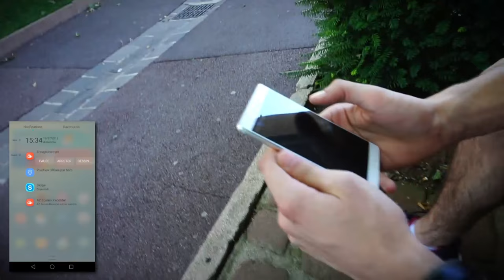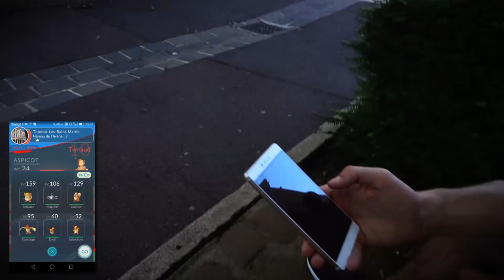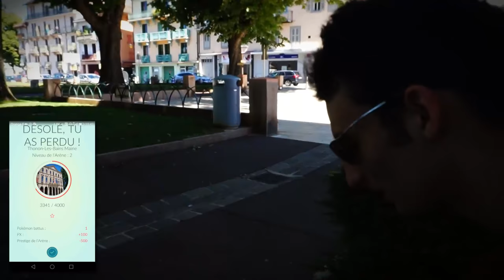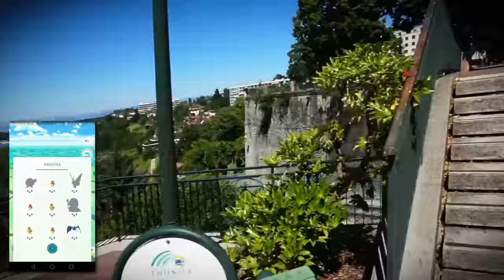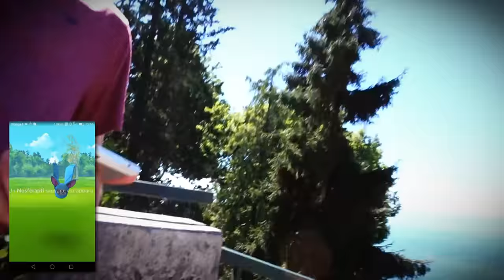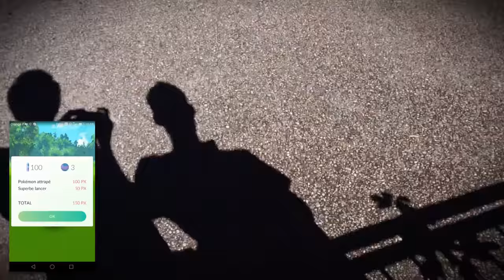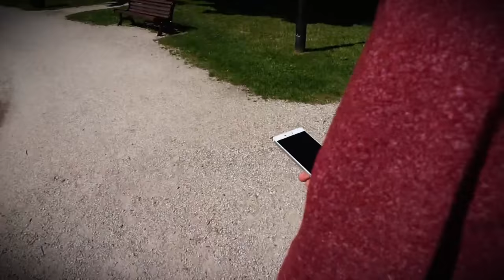POKÉMON GO - Les Experts du FAIL ! [FR]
Yo bande de Roger c'est Le Matt en compagnie de Kuraitsuki ("Thib") ainsi que de Jo et on se retrouve pour une espèce de "Vlog" failesque au possible sur Pokemon Go. Il y a assez de détail dans la vidéo pour vous montrer notre désarroi...
Bonne vidéo !